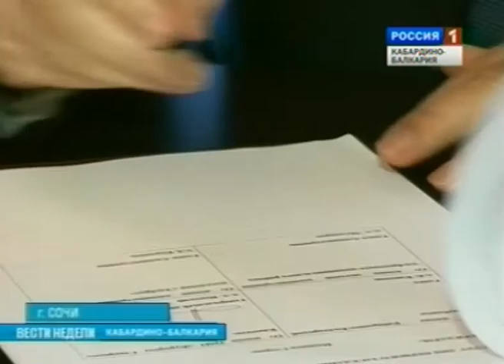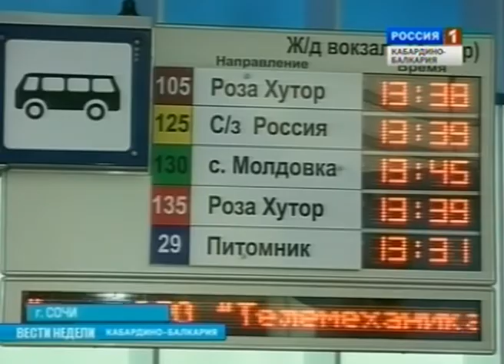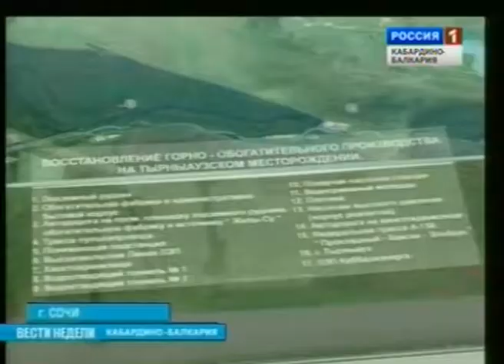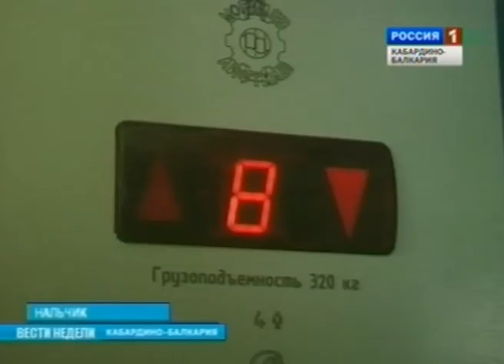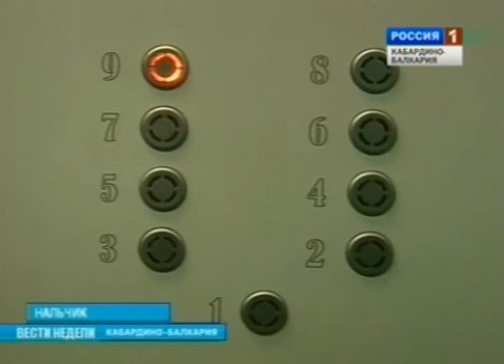ВЕСТИ НЕДЕЛИ (23.09.2012)